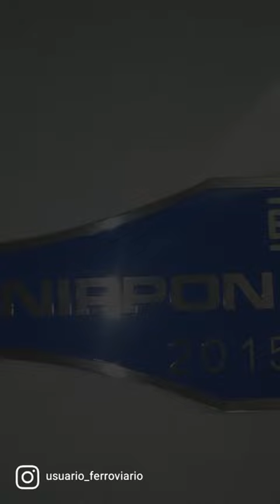Sistema Ferroviario Central Ezequiel Zamora I, tramo (Caracas-Cua) (Venezuela)🚊🇻🇪❤️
Recorrido por nuestro hermoso Ferrocarril de Los Valles del Tuy, tramo (Caracas-Cua).🚊🇻🇪🤘🏾